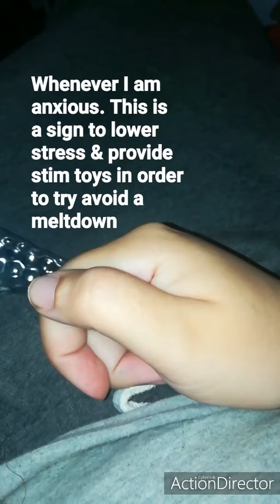Stimtober - my favourite stims for stress!